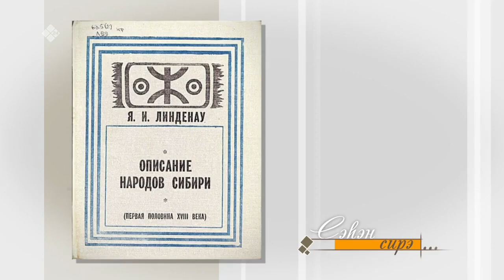«Сэһэн сирэ» (16.06.22)